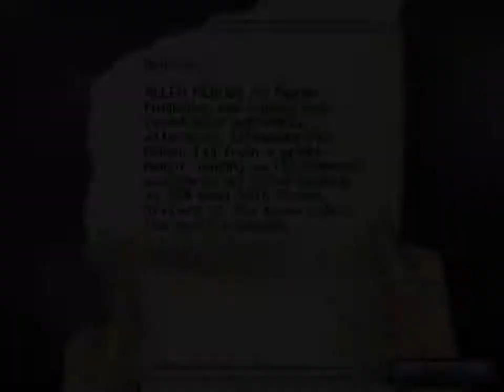Blackwell Convergence Part 1 Allen Reiken